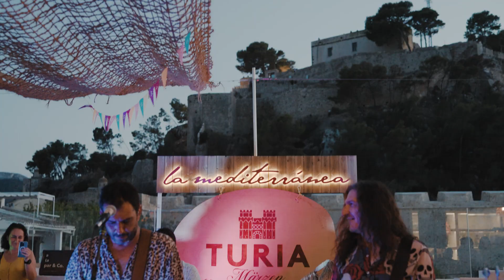La Mocha en La Mediterránea. Los Lunes al Son de Turia. Els Magazinos verano 2024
LOS LUNES AL SON DE TURIA 🔥❤️
La Mediterránea  🌊☀️es la terraza El Magazinos,  donde puedes beber y bailar el Mediterráneo.

Una experiencia improvisada al atardecer en uno de los lugares más hermosos de Denia,  donde descubrir los tesoros del castillo, la brisa del mar, donde todo es posible; el cielo es el límite.

Conciertos en directo al estilo más mediterráneo.
Los lunes son un gran día para empezar la semana con amigos, ver el atardecer, brindar con Turia y que tus pies bailen al son de nuestra música.

Els Magazinos ha preparado una experiencia musical inolvidable en su terraza La Mediterránea durante este verano. Con el castillo de Dénia como telón de fondo, La Mediterránea se convierte en el escenario perfecto para disfrutar de la brisa marina y las impresionantes puestas de sol, mientras se vive y se baila al ritmo del Mediterráneo.
Los lunes de verano 2024  se llenarán de ritmo “Los lunes al son de Turia”, con conciertos en directo también a las 20:30 horas, patrocinados por la cerveza Turia. Este ciclo comenzará el 15 de julio con Loli Pop y seguirá con actuaciones los lunes 22 de Julio  con Xavi Gómez ,  y 29 de julio con Los Rumbados de Dénia, el 5 de agosto con Los Ibiza el 12 de agosto con la Mocha, 19 de agosto con Jack Burton, 26 de agosto 3 Music Teers y el 2 de septiembre con Spicy Cherries ,

Els Magazinos ha diseñado estos ciclos de conciertos para ofrecer a los visitantes la oportunidad de vivir el mejor verano de sus vidas, disfrutando de la música en directo en un entorno incomparable. La Mediterránea, conocida por su ambiente relajado y vistas espectaculares, se reafirma como el lugar donde el Mediterráneo se baila, se vive y se bebe, convirtiéndose en el epicentro de la vida nocturna de Dénia este verano.